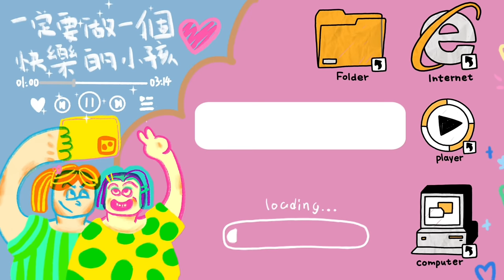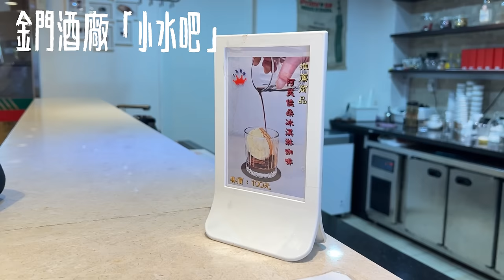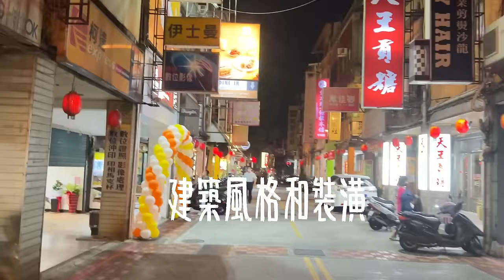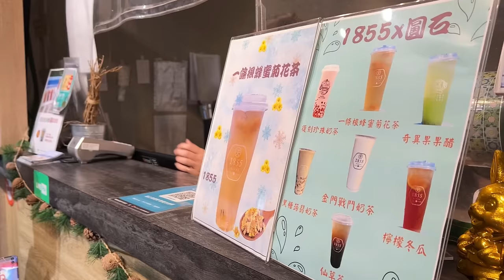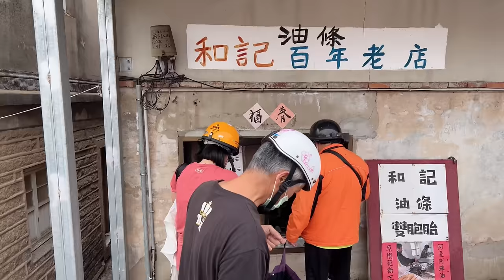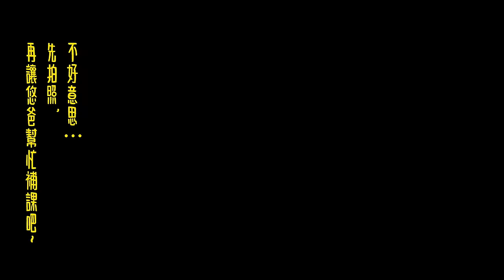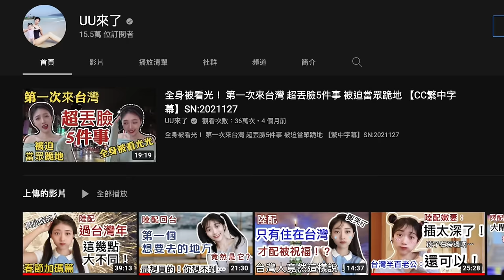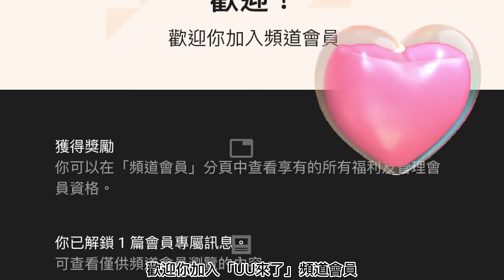陸妻金門醉高粱酒？ 「他和我握手啦！」 台灣加油，好不好？ 【CC字幕 繁中/EN/JP】SN:2023078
YAMADA 12吋銀粒子抑菌扇葉+無線伸縮折疊DC風扇-A01
網路價（新台幣）3,290元
UU來了粉絲專屬優惠2,580元（運費另加90元）
6月5日團購截止，下單連結